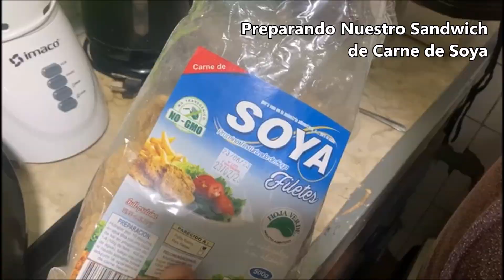CARNE DE SOYA EN EXCURSIONES Y CAMPAMENTOS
Bistec y Filete de Soya
marca HOJA VERDE